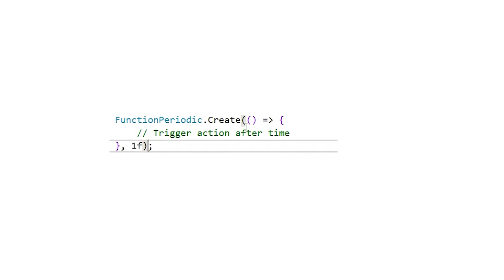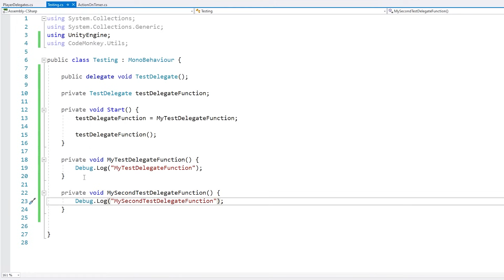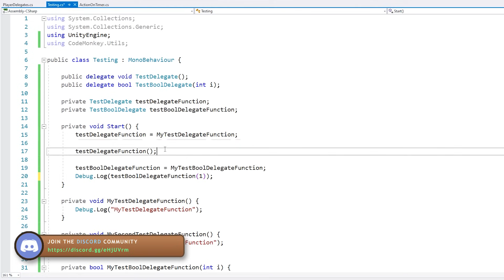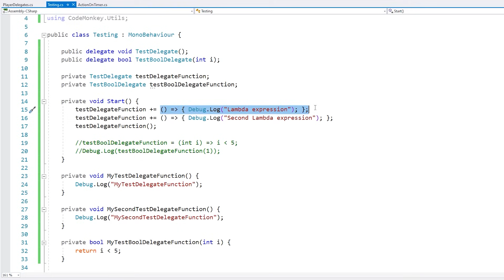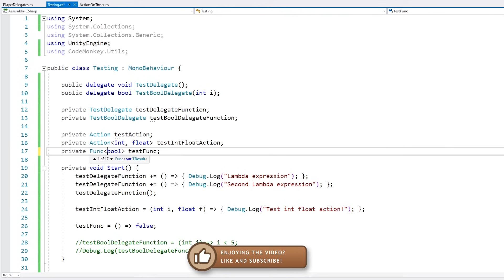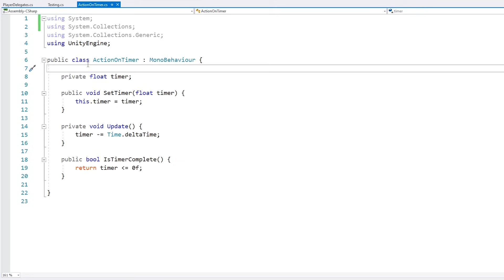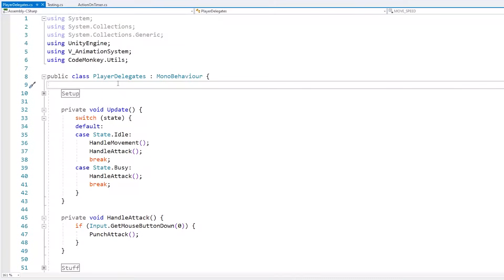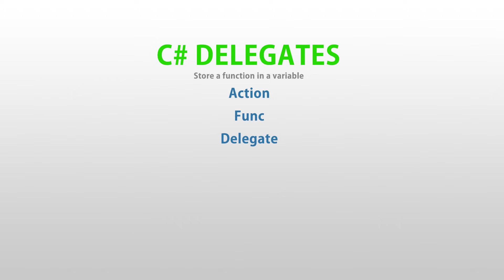What are Delegates? (C# Basics, Lambda, Action, Func)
✅ Let's check out what are Delegates in C# and how they help us write cleaner and more modular code.